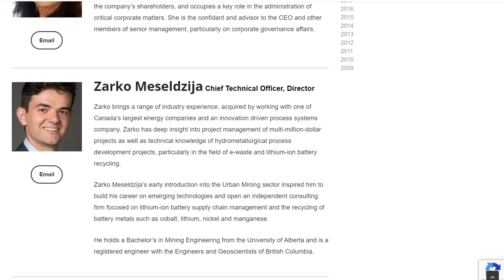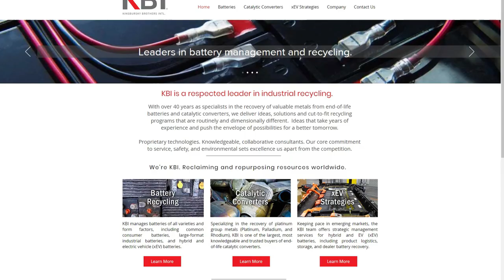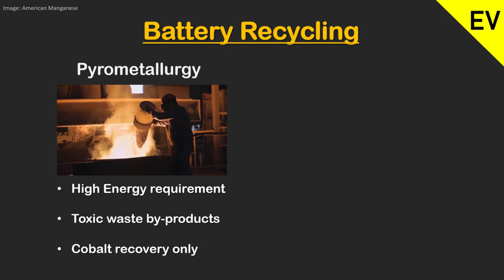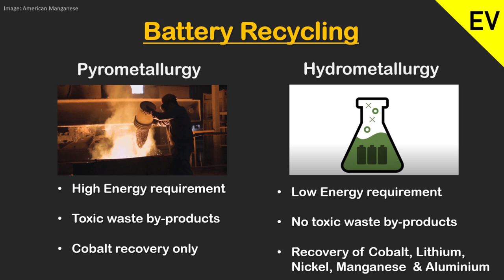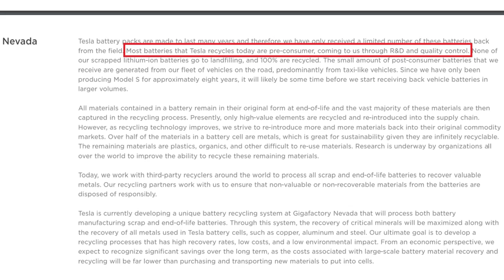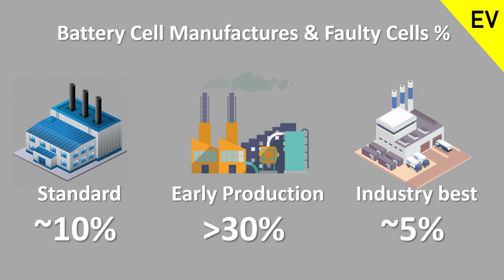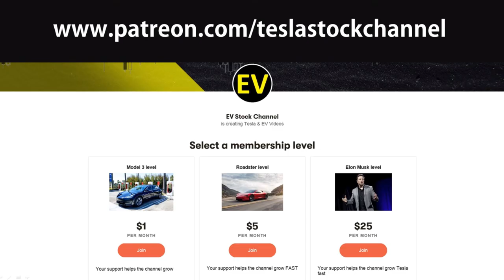Tesla & Lithium Ion Battery Recycling, the new multi-billion dollar industry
In this episode I will delve deeper into the battery recycling process and uncover why most of us have the complete wrong perception on what's happening behind the scenes.

Let me know if you would like a follow up video covering a step by step process of what involved to actually recycle a battery?

Long Tesla

Guest
Zarko Meseldzija